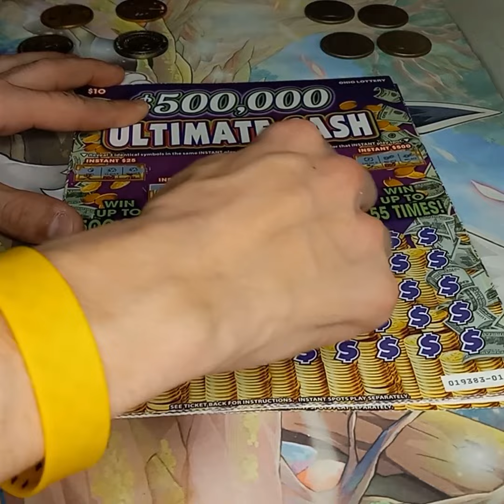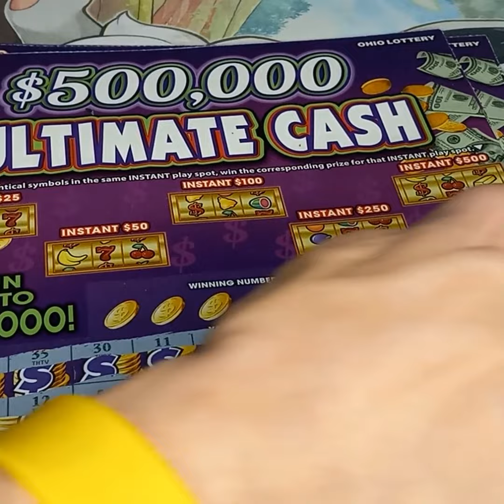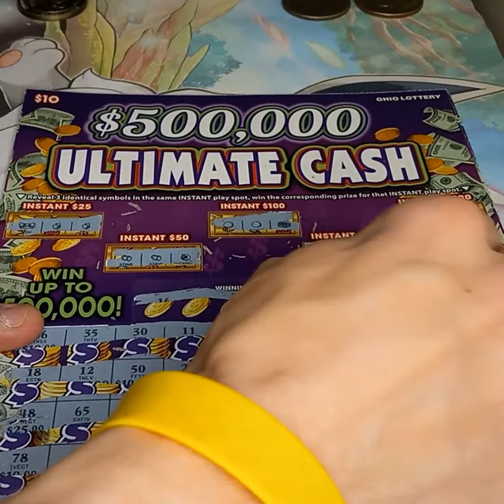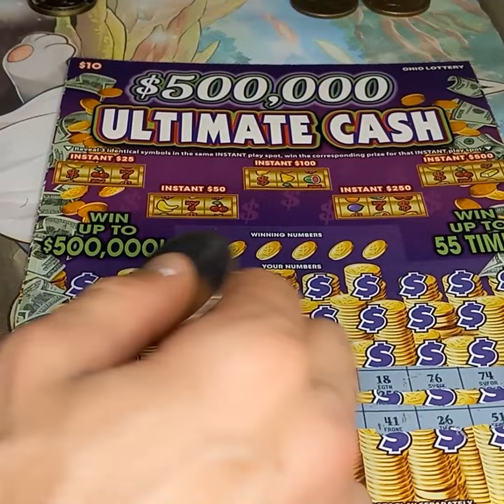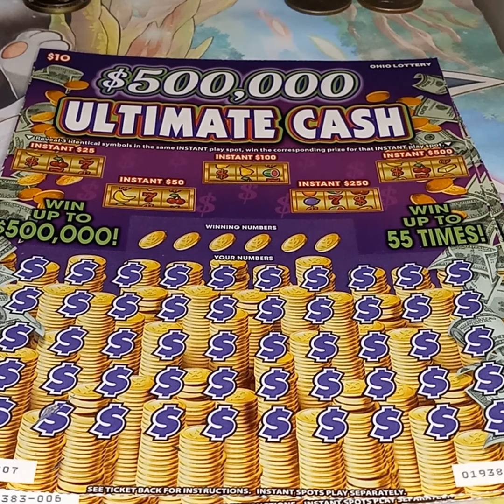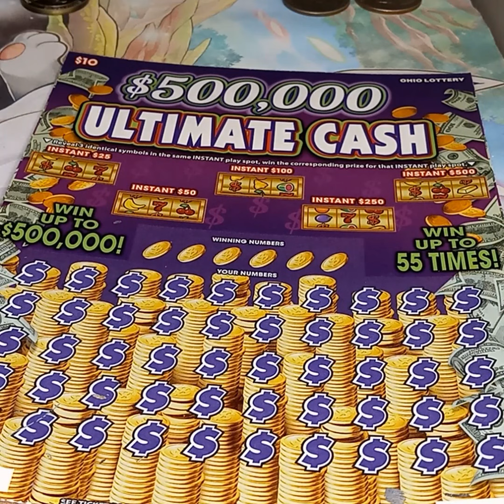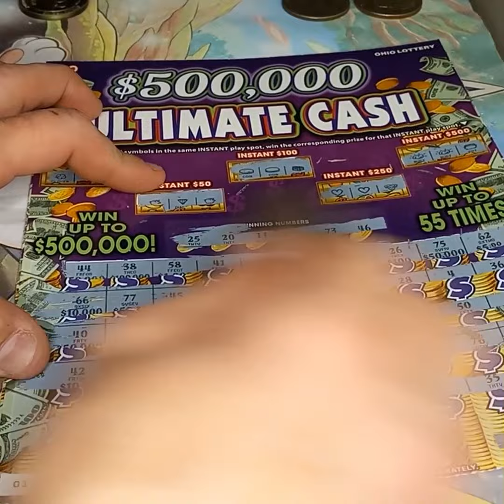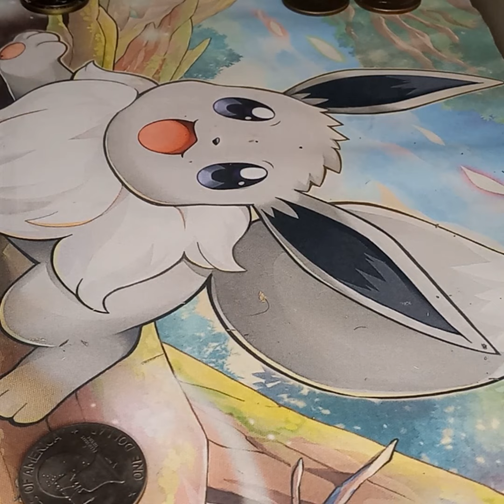💥Ohio Lottery💥 $10 ultimate cash five of them scratching off Ohio Lottery YouTube❤️‍🔥💋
Watch me try and win 🧨500,000🧨BIG ONES.